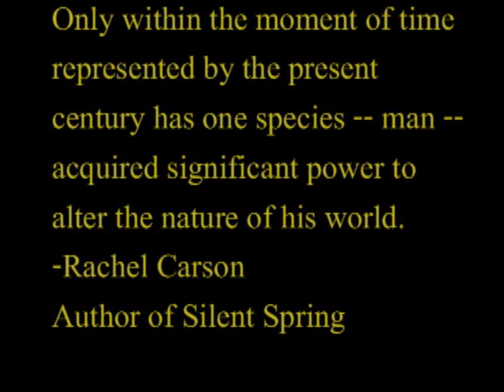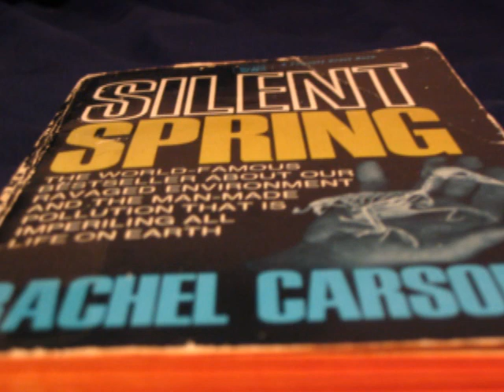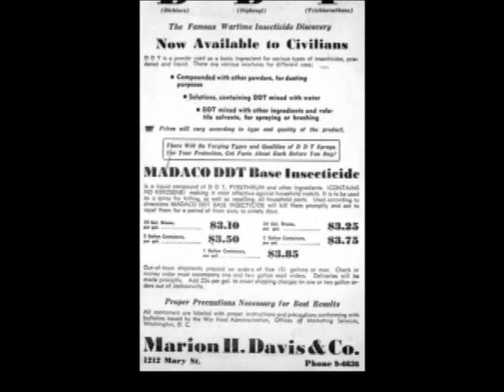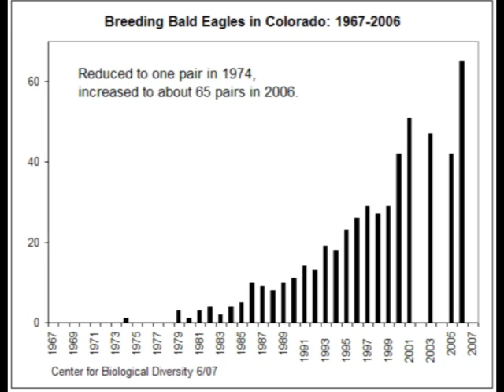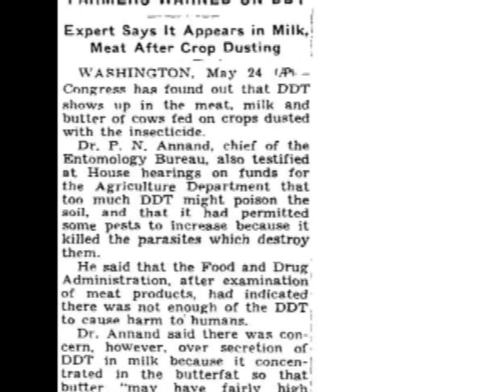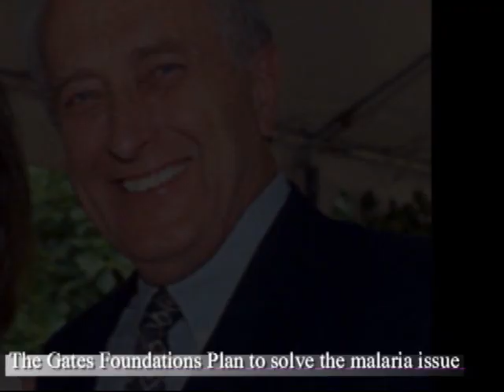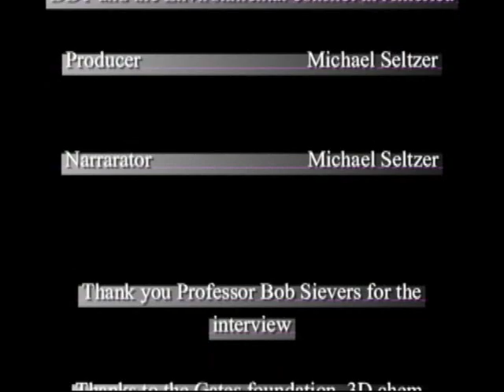DDT and the Environmental Conflict in America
National History Day Project 2007
Conflict and Comrimise